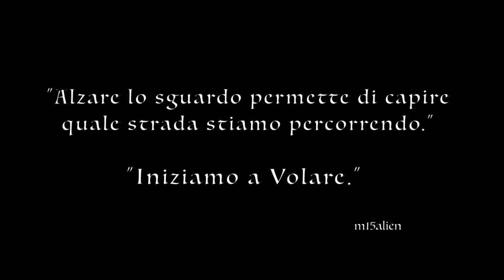Eremo di Montesiepi e Abbazia di S. Galgano [Chiusdino - Si] Must See Sights italy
San Galgano, al secolo Galgàno Guidotti (Chiusdino, 1148 -- Chiusdino, 30 novembre 1181), cavaliere vissuto in Toscana nel XII secolo, che scelse una vita da eremita ed è venerato come santo dalla Chiesa cattolica.
La sua spada, confitta in una roccia nell'eremo che porta il suo nome, è meta di curiosi e devoti.

[Fonte Wikipedia]